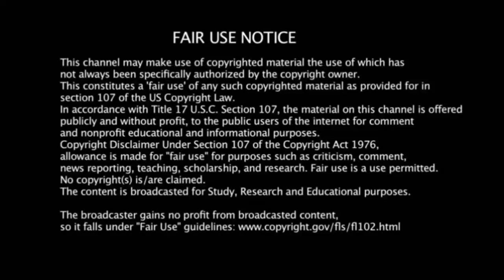உங்களுக்காக சூப்பர் சிங்கர் வின்னர் ஸ்ரீதர் சேனா வெளியிட்ட ஸ்பெஷல் வீடியோ | super singer sridharsena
Super Singer Season 8, the popular reality show has finally found its winner. Sridhar Sena, the supremely talented singer who made a huge fans base with his stint in the show, has taken home the winners trophy of this season. The winner was crowned by the renowned musician Anirudh Ravichander, who attended the Super Singer Season 8 grand finale as the chief guest.

As reported earlier, it was revealed that the winner of Super Singer 8 will get the chance to make his/her playback singing debut with a song composed by Anirudh Ravichander. So, it is now confirmed that Sridhar Sena will soon turn playback singer with an Anirudh composition.

To the unversed, Muthusirpi, Sridhar Sena, Bharath, Abhilash, Anu, and Maanasi are the top 5 contestants of Super Singer Season 8, who made it to the finals of the show. Anuradha Sriram, Unnikrishnan, Benny Dayal, and SPB Charan, the four popular playback singers were the judges of this season. Apart from the permanent judging panel, renowned singers including KS Chithra, Malgudi Subha, Ananth Vaidyanathan, and Kalpana had graced the Super Singer 8 platform as the guest judges.

Along with the Super Singer Season 8 finalists, Sivaangi Krish, Pugazh, Harish Kalyan, and others performed in the grand finale event, which was telecasted live from 3 PM on Sunday (September 26, 2021) in Star Vijay. The participants of Cook With Comali also graced the event with their special performances.

Winners and finalists of the competition have been offered chances to sing a song in upcoming Tamil movies,[1][2][3] and other prizes such as sums of money, gold, and real estate property.